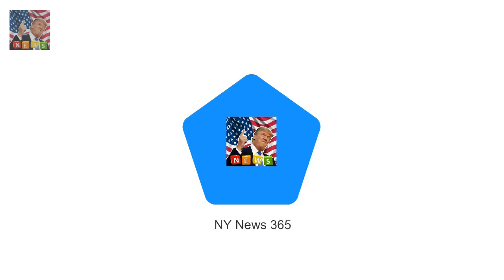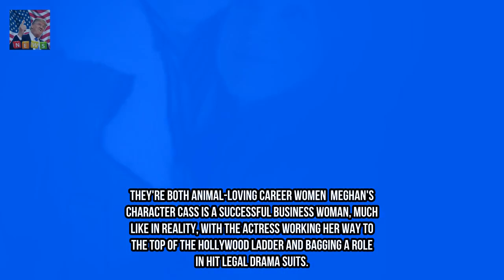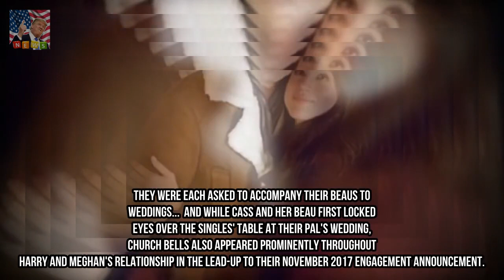Meghan Markle film expected Prince Harry romance Daters manual sees Meghans person Breaking News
Daters guide sees Meghans individual Cass depart an sick-matched long time relationship much like her actual lifestyles divorce from Trevor Engelson forty one Meghan met Harry six months after the film aired in January 2016 Cass is installation on a date with Peter through a mutual buddy whilst Meghan and
Why enthusiasts are glad Kylie Jenner has already given start  Kylie Jenner is still  Breaking News:

Musi